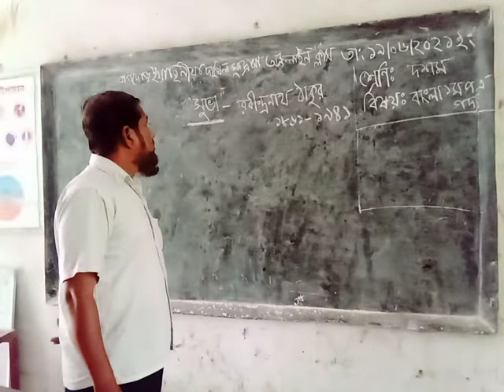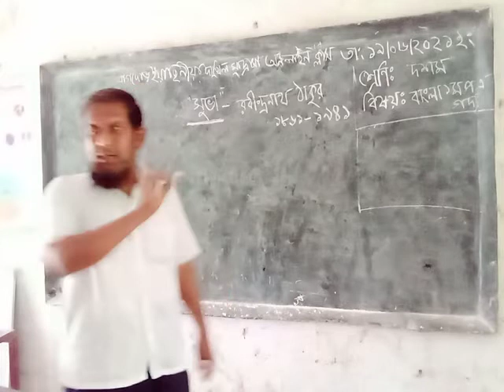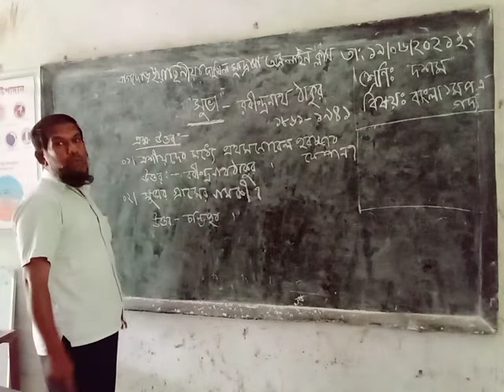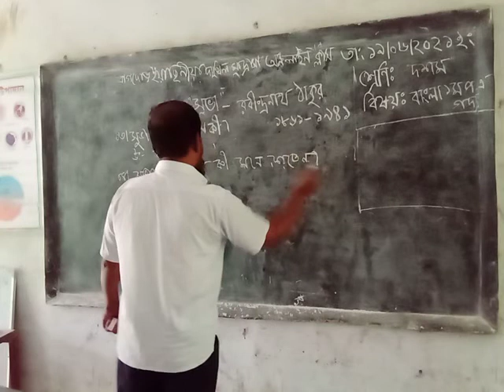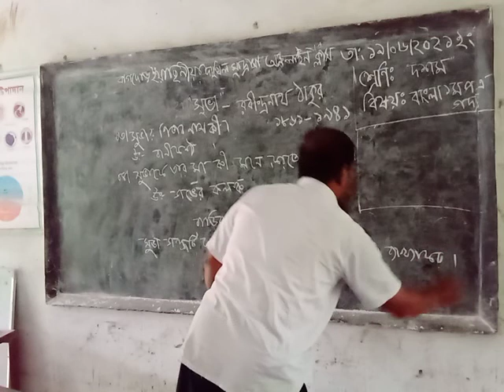অনলাইন ক্লাস বাগদোড় ইয়াছিনিয়া দাখিল মাদ্রাসা হাকিমপুর দিনাজপুর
শ্রেণী দশম